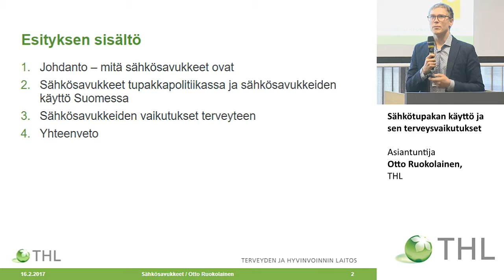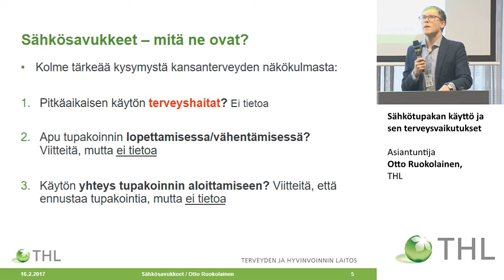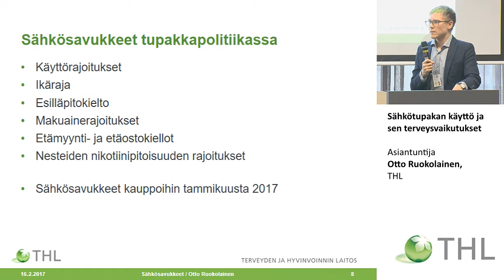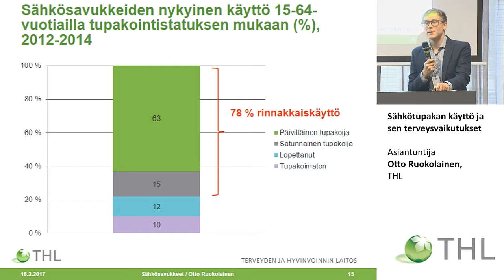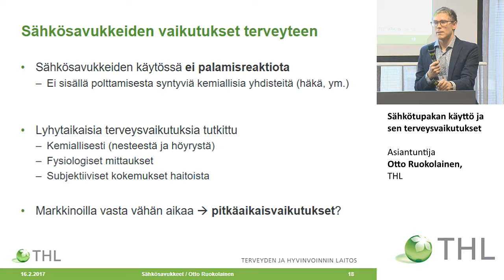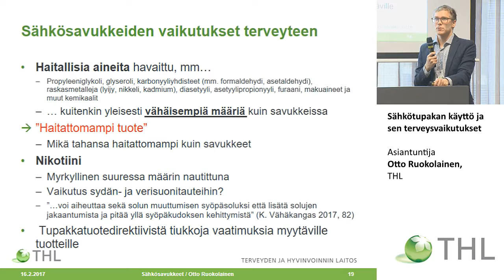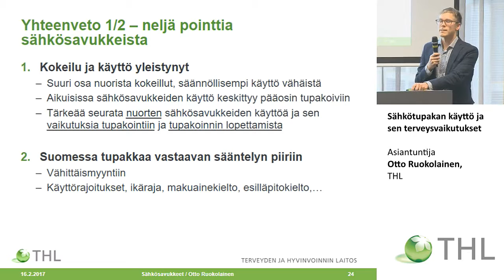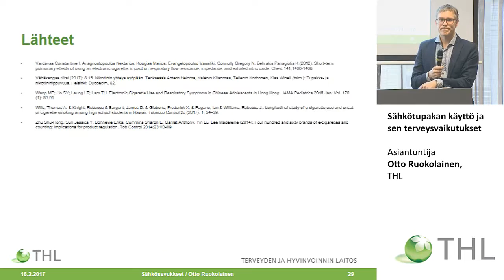Sähkötupakan käyttö ja sen terveysvaikutukset, Asiantuntija Otto Ruokolainen, THL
Kansanterveyspäivä 2017
Sähkötupakan käyttö ja sen terveysvaikutukset
Asiantuntija Otto Ruokolainen, THL